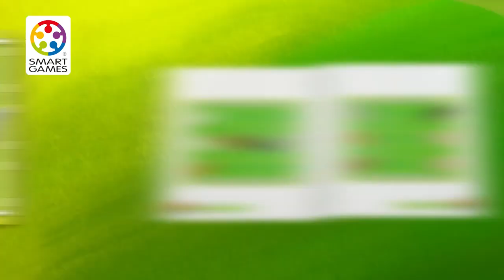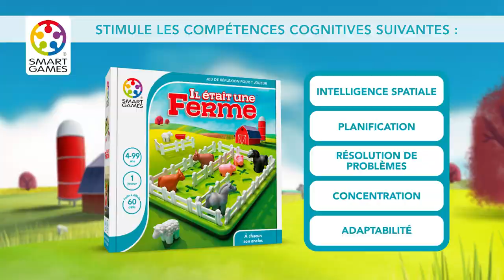Jeu il était une ferme - Smartgames - lapouleapois.fr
Un jeu de logique et de réflexion pour les enfants dès 5 ans avec 60 défis à réaliser pour mettre de l'ordre dans le pré afin que vaches, cochons, moutons et chevaux cohabitent sans pagaille dans la ferme.

Le but du jeu : Créer des enclos distincts pour chaque espèce animale